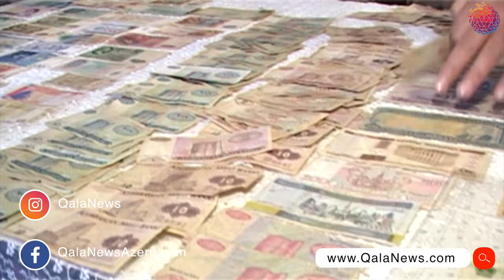30 ildir müxtəlif ölkələrin pul vahidlərini toplayan Qazax sakininin evi muzeyi xatırladır